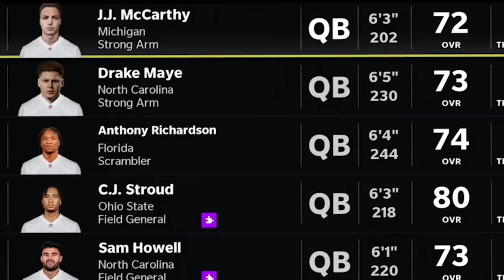I Brought an NFL Team to Paris France!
The first thing I'm doing is taking your mom and your sister to the Eiffel tower!